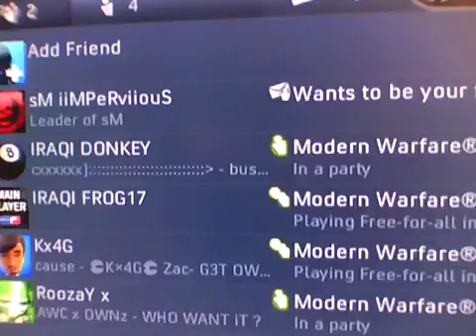gb no_show(mw2 doubs)